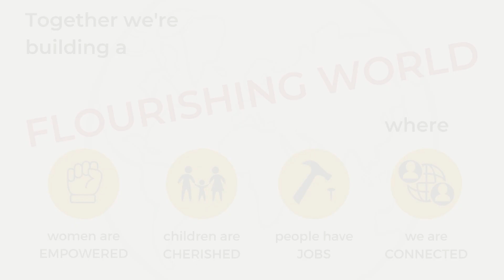Noonday Collection's Spring 2022 line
Noonday is style made with love. Through fair trade partnerships with artisan entrepreneurs around the globe, we are working to create a flourishing world where women are empowered, children are cherished, people have jobs, and we are all connected.

Explore Spring trends with eco-sourced materials and mood-boosting hues in our latest collection!

or with your own Noonday Collection Ambassador!